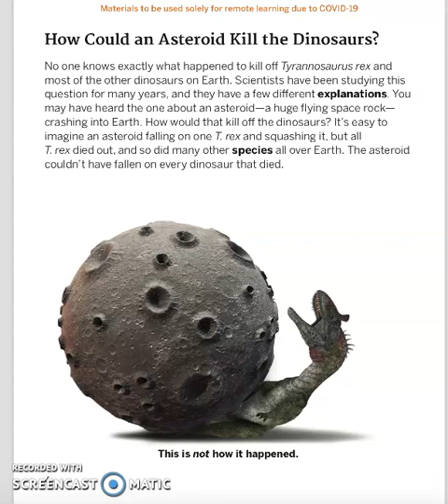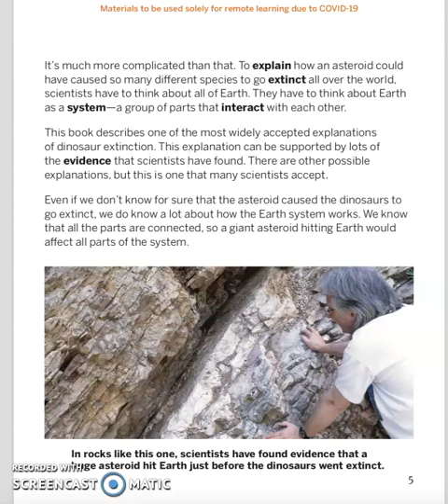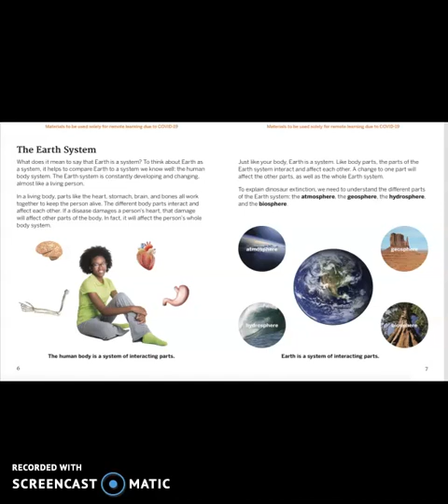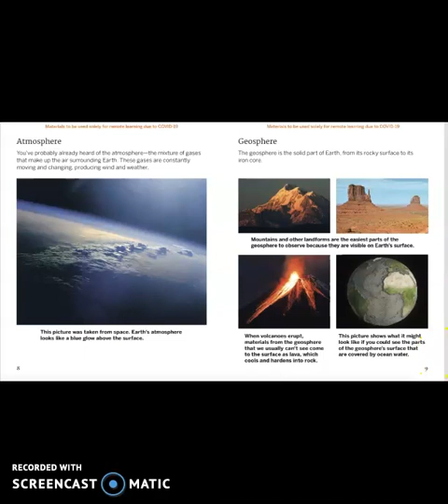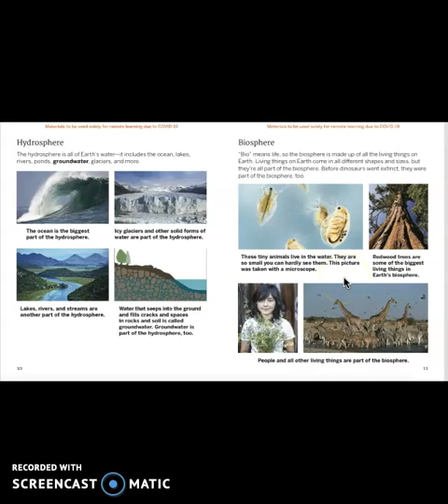Day 170 How the Earth System Explains Dinosaur Extinction Part 1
Amplify Science: The Earth System 4.4, Fifth Grade